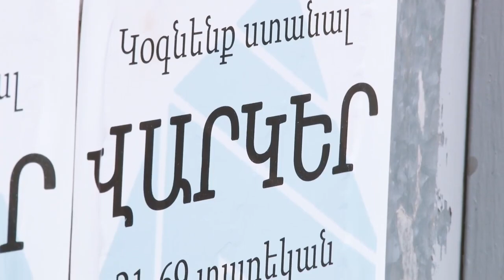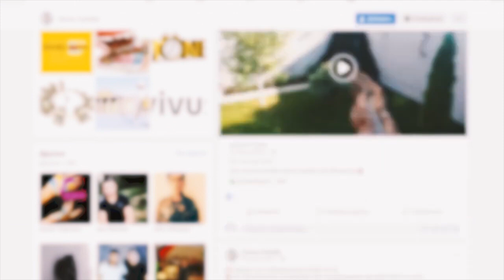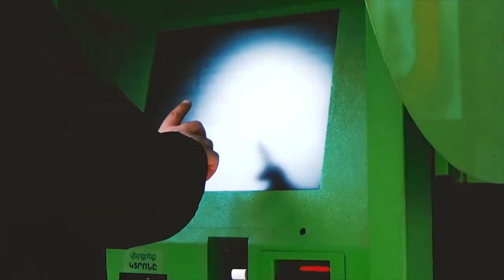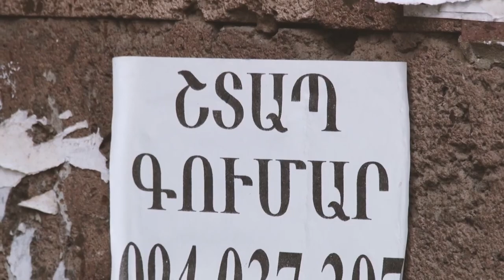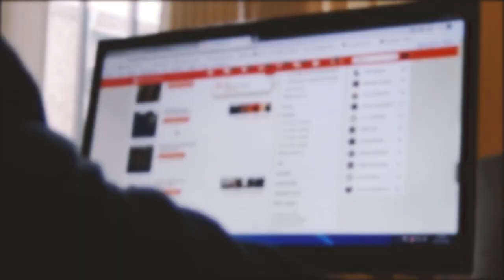Խարդախությամբ հափշտակում են գումարներ ոստիկանությունը զգուշացնում է